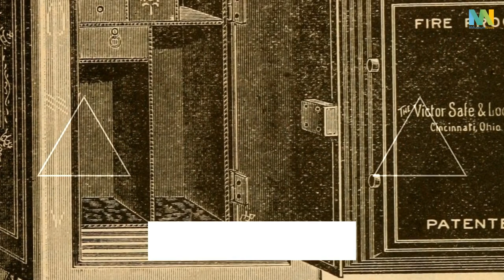MuseumWeek 2019 is coming, discover the hashtags!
Register for MuseumWeek 2019!

Image sources:
1 - Helene Sardeau, American sculptor, 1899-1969, at work in her studio, Peter A. Juley & Son, Smithsonian Institution

2 - Image from page 299 of "Industrial history of the United States, from the earliest settlements to the present time: being a complete survey of American industries, embracing agriculture and horticulture; including the cultivation of cotton, tobacco, wheat, Internet Archive Book Images

3 - Two boys playing leapfrog, State Library of Queensland

4 - The Rainbow, 1794, John Glover British, The Metropolitan Museum of Art.

5 - Image taken from page 688 of 'The United States of America. A study of the American Commonwealth, its natural resources, people, industries, manufactures, commerce, and its work in literature, science, education and self-government. [By various authors.], British Library

6 - Strandfotograaf / Beach Photographer,  SHALER, Nathaniel Southgate, Nationaal Archief

7 - We meet friends, Gift of G. L. Adkin family estate, 1964, Museum of New Zealand Te Papa Tongarewa